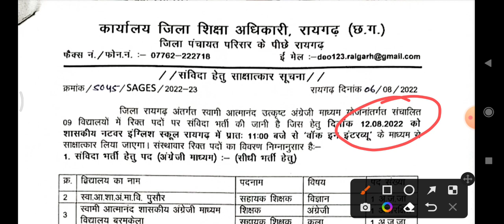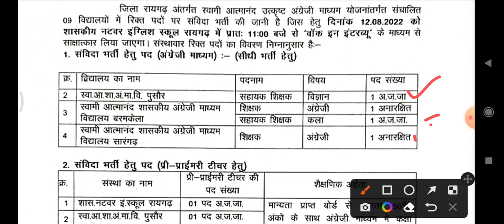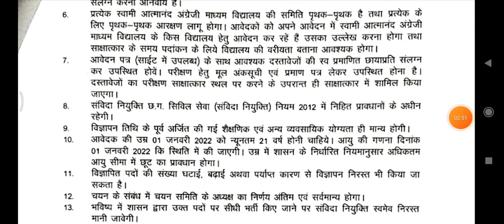cg teacher vacancy 2022 || swami atamanand teacher vacancy 2022 || रायगढ़ टीचर जॉब्स स्वामी आत्मानंद